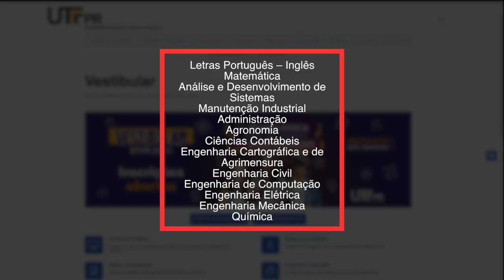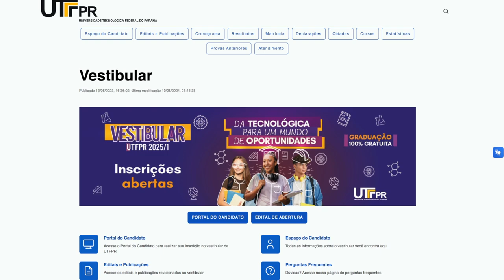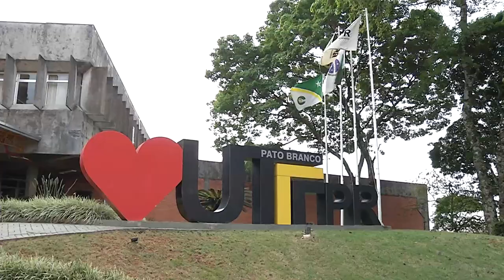Inscrições abertas para o vestibular da UTFPR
Educação: Estão abertas até amanhã (09) as inscrições para o vestibular da UTFPR. Em Pato Branco são 13 cursos com 355 vagas.